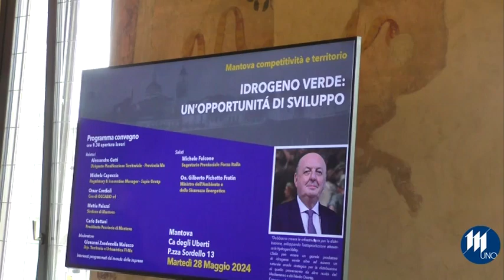Idrogeno, ministro Fratin: "Mantova punto di riferimento per intraprendenza e vocazione industriale"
L'idrogeno come driver della rigenerazione urbana e industriale, se n'è parlato questa mattina a Cà degli Uberti, in piazza Sordello durante il convegno “Idrogeno Verde opportunità di sviluppo” organizzato da Forza Italia. Presenta anche il ministro dell'ambiente Gilberto Pichetto Fratin "L'idrogeno è una sfida, sia la ricerca che la produzione sta prendendo piede, così come le Hydrogen Valley, io credo che un territorio come il Mantovano a vocazione industriale notevole può giocare un ruolo importante per tutto il paese". Il 50% delle rinnovabili, ha ricordato il ministro arriva dall'idrolelettrico, ma la crisi idrica del 2022 con le centrali che non potevano lavorare perchènon c'era acqua di dovrebbe far riflettere su energie alternantive, da qui il ruolo fondamentale dell'idrogeno. La sfida paese che abbiamo davanti è quella di essere meglio degli altri, è una nuova rivoluzione come quando si è passati dal motore a vapore a quello a scoppio.Un'opportunità che può vedere la nostra provincia in prima fila "Mantova ha la "trimodalità" trasporto su acqua, gomma e ferrovia, questo può essere sicuramente importante per opportunità economiche e lavorative, bisogna che di sia sinergia tra enti per realizzare un progetto condiviso" commenta il sindaco Mattia Palazzi. "100 i milioni di euro che Mantova è riuscita ad intercettare tra finanziamenti pubblici e privati - spiega Alessandro Gatti, dirigente pianificazione territoriale Provincia di Mantova, abbiamo un puzzle di progetti che verranno messi a terra, tra questi quelli che riguardano autobus, treni e camion che andranno ad idrogeno". Sull'importanza dell'Hydrogen valley è intervenuto anche il numero uno di palazzo di bagno, Carlo Bottani, che ha sottolineato il ruolo strategico del nostro territorio, ma cosa si farà tecnicamente a Valdaro?"In pratica l'idrogeno che viene già prodotto verrà trasformato in idrogeno verde, cioè proveniente da fonti totalmente rinnovabili e servirà per tutti quei mezzi che non potranno andare in elettrico, ma gli sbocchi potrebbero esserci anche per il teleriscaldamento" - spiega Michela Capoccia, innovation manager Sapio. Le tempistiche sono dettate dal Pnrr, quindi entro fine del 2026 alcuni progetti dovrebbero già essere messi a terra.